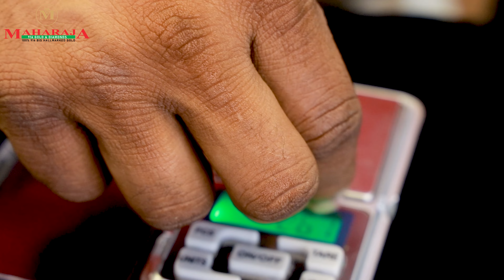2 ഗ്രാമിൽ തുടങ്ങുന്ന മംഗൾസൂത്ര Collections Maharaja Gold & Diamonds #916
ONLINE PURCHASE

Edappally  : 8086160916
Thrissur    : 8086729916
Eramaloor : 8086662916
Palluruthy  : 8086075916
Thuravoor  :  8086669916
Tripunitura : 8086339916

*ONLINE PURCHASE TIME*
   MONDAY TO SUNDAY
   9.30 AM TO 6.00 PM

For Shop Enquiry's:
ALAPPUZHA
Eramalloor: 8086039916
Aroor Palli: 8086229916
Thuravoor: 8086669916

ERANAKULAM
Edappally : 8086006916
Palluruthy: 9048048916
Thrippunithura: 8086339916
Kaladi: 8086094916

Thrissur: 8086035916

2007 ൽ ആരംഭിച്ച മഹാരാജ ഗോൾഡ് & ഡയമണ്ട്സ് അതിവേഗം വളരുന്ന ആഭരണ ശൃംഖലകളിൽ ഒന്നാണ്. , മഹാരാജ ഗോൾഡ് & ഡയമണ്ട്സ് എപ്പോഴും സാധാരണക്കാരുടെ സ്വർണാഭരണ ശാല ആണ് . സിംഗപ്പൂർ, കൽക്കട്ട, ബംഗാളി, ബോംബെ പരമ്പരാഗത ലൈറ്റ് വെയ്റ്റ് ഡിസൈനുകളുടെ കളക്ഷൻസ് കൂടാതെ  വിവാഹ പാർട്ടികൾക്കായി പ്രത്യേക ലൈറ്റ് വെയ്റ്റ്  (5 പവൻ, 10 പവൻ,15 പവൻ,20  പവൻ,)വിഭാഗങ്ങളുണ്ട്. നിങ്ങളുടെ വെഡ്‌ഡിങ് പാർച്ചസിനായി  മഹാരാജാസിലേക്ക് വരൂ, ചാർജുകളും തിരഞ്ഞെടുക്കലുകളും തമ്മിലുള്ള വ്യത്യാസം നിങ്ങളെ അത്ഭുതപ്പെടുത്തും. മാത്രമല്ല, പണയം വെച്ചാലും പഴയ ആഭരണങ്ങൾ തിരികെ വാങ്ങുന്നതിന് ഞങ്ങൾ ഏറ്റവും ഉയർന്ന വില നൽകുന്നു.